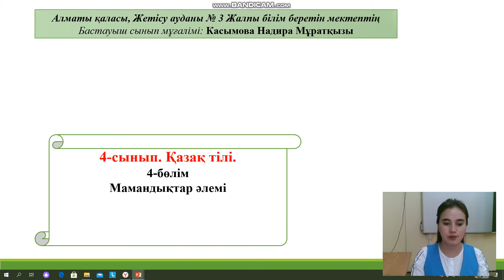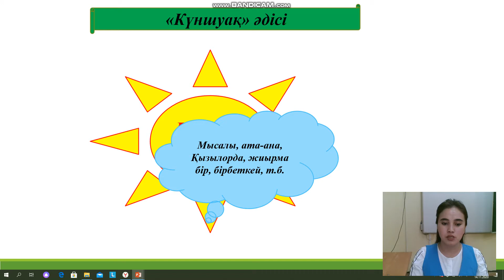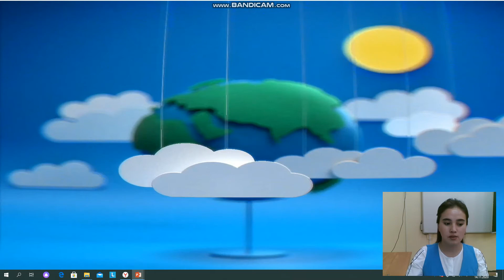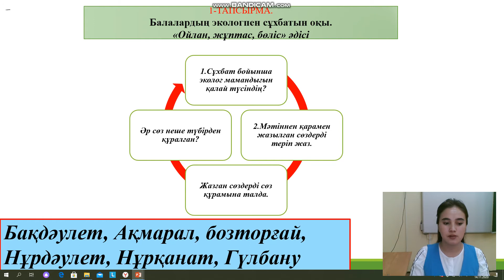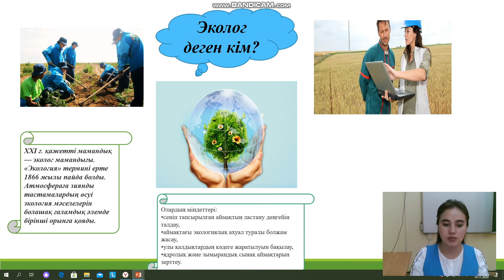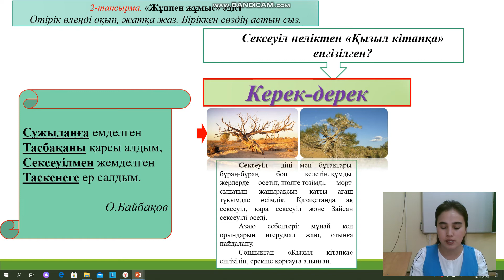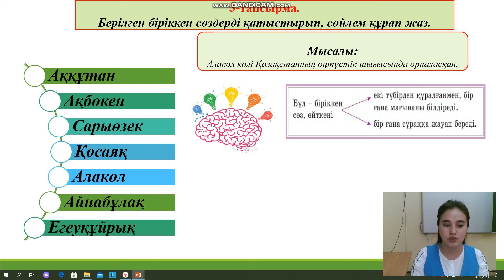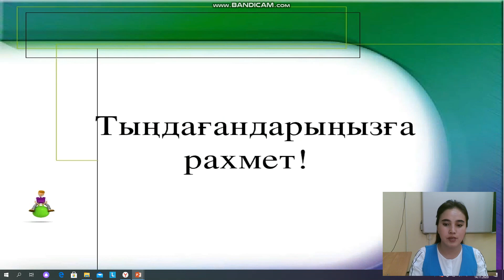ІІ тоқсан қазақ тілі 4 сынып сабақ Касымова Надира Мұратқызы